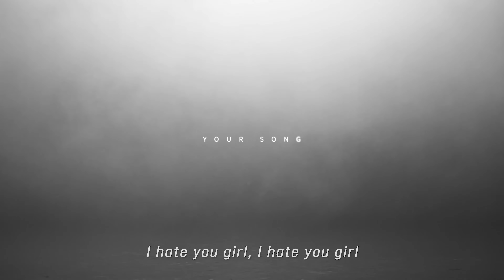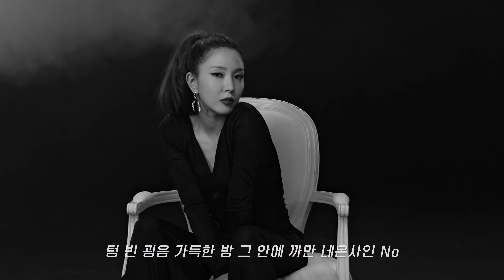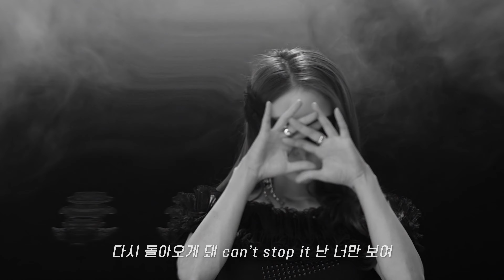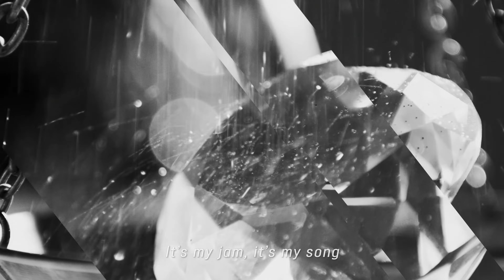BoA LIVE TOUR 2019 mood in JAPAN